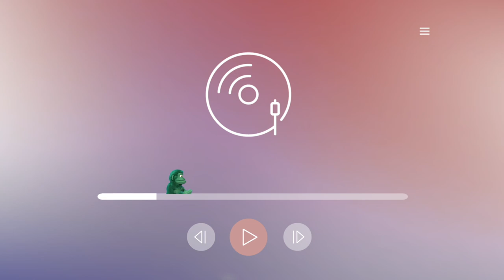Meet the Green Monkey - Colour Green! | Ring-a-Tangs Kids Puppet Show | Fun Learning Songs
Catchiest songs and the silliest characters – it’s time to laugh and learn with the Ring-a-Tangs!

Developed for kids aged 2-5, but sure to bring a smile to anyone’s face, the Ring-a-Tangs’ playful approach to counting and spelling makes learning lots of fun.
Learn ABC’s, 123’s, how to take a bath, Baby Shark Dance, and many more amazing Nursery Rhymes for kids and also their parents for co-watching!

With fun songs, and amazing characters you're bound to have a blast! The Ring-a-Tangs brings you hilarious original songs and classic nursery rhymes with a cheeky monkey twist. Sing, dance and learn with these cute colorful puppets!